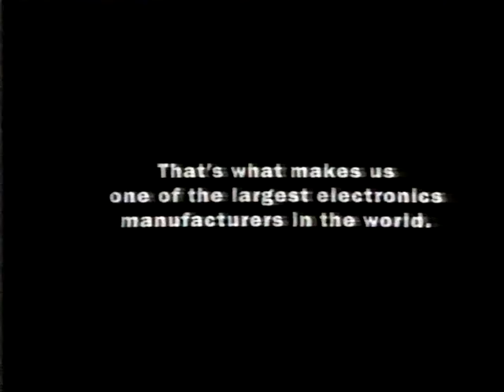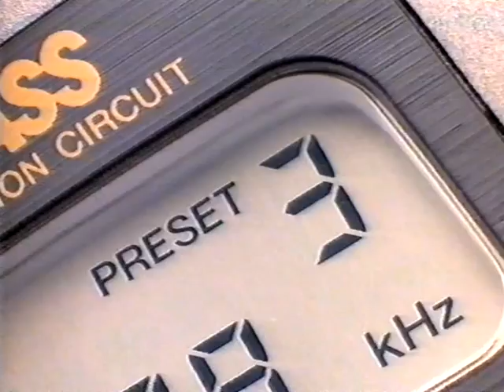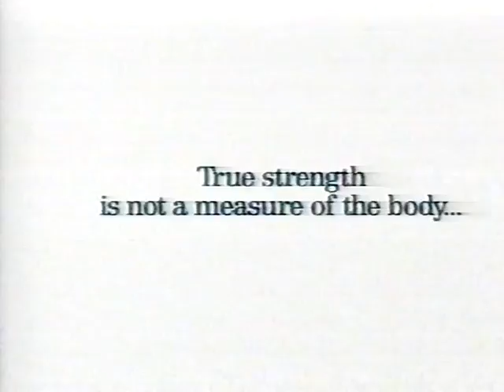Johnny Armour vs Albert Musankabala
Commonwealth Bantamweight Title, Lewisham Theatre, Lewisham, London - 3rd December 1992
(Full broadcast includes the late Bradley Stone vs Norman Dhalie)